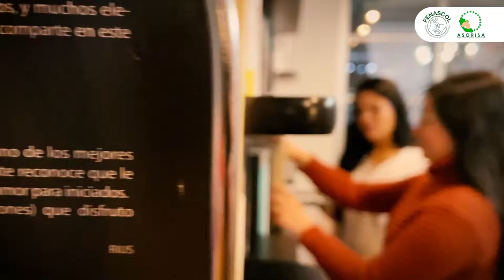¿Conoces la Ley 2049 de 2020? ¿No?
Es tiempo de conocerla, así que te invitamos a participar en la Conferencia del Centro deNormalización de la Lengua de Señas Española quienes nos contarán su experiencia y su relación con la Planeación Lingüística.  @CNLSEinfo

Deja en los comentarios tu respuesta

¡Nos vemos en Pereira!.😉